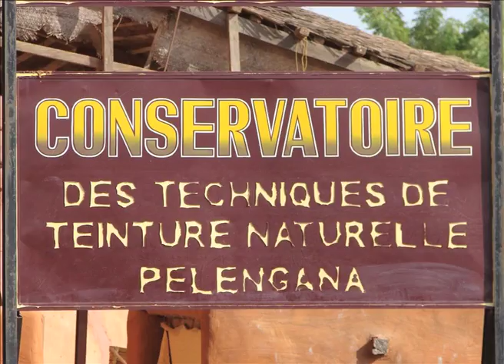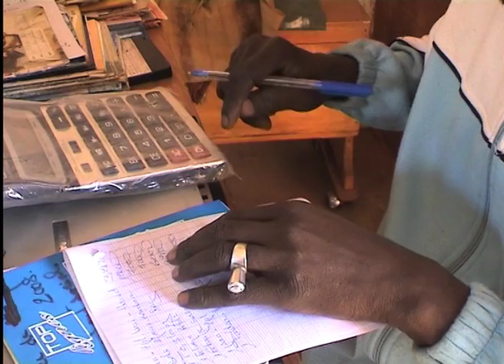Ndomo - solidarity and sharing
Ndomo is a textile workshop where traditional and modern cloths are designed and made, using natural dyes from leaves, bark, and clay. This process is called 'bogolan', or mud cloth. This center was founded in 1990 by Boubacar Doumbia. It is located in Pelengana, close to the city of Ségou (Mali).
The term Ndomo refers to the first phase of the (former) Bamana initiation societies, through which young people are integrated into social life. Solidarity, sharing and a sense of responsibility are traditional values of the Bamana, one of the largest ethnic groups in Mali. Ndomo offers social security and stability by offering education based on local knowledge, and jobs.

This film consists of fragments of the dvd "Ndomo - solidarité et partage", Samaké Records 08, and lasts 4,5 minutes.

Camera and editing: Elisabeth den Otter